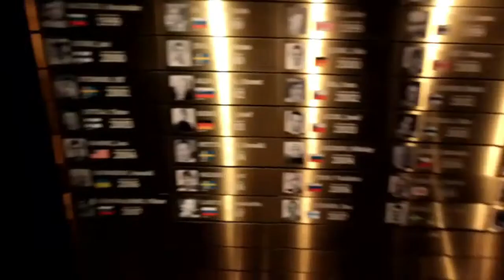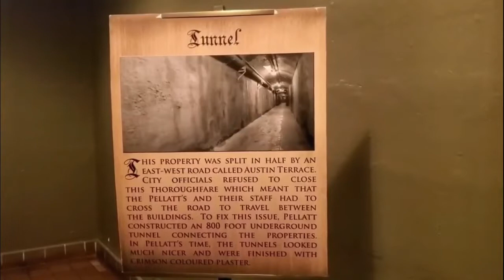Video travel - TOP 10 Best Places to Visit in Canada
This Commonwealth country is actually the world’s second largest. Most of that land area, however, is complete wilderness. That is certainly one of the draws of Canada: the utterly vast expanses of nature to really and truly get lost in. Its national parks are truly massive, offering picture-perfect vistas. Mountaineering, hiking, boating, swimming, cycling – there’s a lot of rewards here if you’re a fan of the great outdoors. Spot grizzly bears in Banff National Park, hit the powdered slopes of Whistler, or taste your way through some of Vancouver’s freshest wild salmon. There’s something in Canada for everyone.

Away from the stunning nature of Canada – also including the Great Lakes Region – you can explore its culture and history. Get stuck into the Francophone region of Quebec, the sparkling skyscrapers and East Asian culture pockets in Vancouver, Toronto’s elegant Victorian architecture, and Canada’s ‘château style’ grand railway hotels and neo-gothic public buildings in Ottawa. Plan your trip to this wonderful travel destination in North America with our list of the best places to visit in Canada.

Translated titles:
Viajes en video: los 10 mejores lugares para visitar en Canadá

Videoreisen-TOP 10 der besten Orte in Kanada

Voyage vidéo-TOP 10 des meilleurs endroits à visiter au Canada

Viagem em vídeo-10 melhores lugares para visitar no Canadá

Viaggio video-TOP 10 migliori posti da visitare in Canada

Călătorii video-TOP 10 Cele mai bune locuri de vizitat din Canada

Видео-путешествия-ТОП-10 лучших мест для посещения в Ка